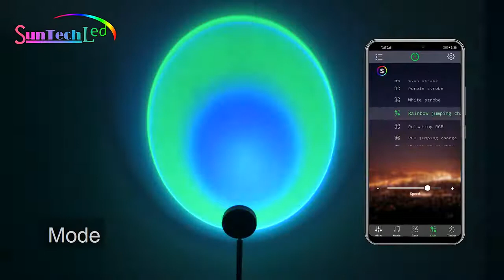Проекционная лампа рассвета- заката Suntech с удаленным управлением через приложение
Принесите закат домой

Эта крутая проекционная лампа сможет принести красивый закат в ваш дом. Вам не нужно идти к вершине горы или на пляж, чтобы увидеть закат и сделать потрясающие фото на его фоне. Теперь это возможно сделать не выходя из дому. С помощью лампы проекции заката Вы создадите идеальную атмосферу, чтобы расслабиться в одиночестве или создать романтическую атмосферу.
Вращающийся светильник может регулировать размер и форму диафрагмы проектора. Чем больше расстояние, тем больше проекционный круг заката. Может проецироваться на стене или потолке
Лампа вращается на 180 градусов

Светодиодная лампа может поворачиваться на 180 градусов, чтобы придать вашему помещению различные эффекты. Отрегулируйте размер и форму проекции, поворачивая головку лампы, для создания необходимой атмосферы
Многофункциональное использование

Проекционная лампа может использоваться не только для создания интерьера. Вы также можете использовать ее для создания потрясающих фотографий. С помощью лампы проекции вы можете играть в теневые игры с семьей, просто положите руки перед лампой, и на стене будут тени. Также можете использовать его как светильник для портретной фотографии, чтобы снимать удивительные работы.

Такая лампа может стать не только незаменимым атрибутом на вечеринках, но и в спальне для создания романтичного настроения! Этот проектор с легкость выполнит роль ночника в детской комнате и создаст завораживающую волшебную атмосферу. Также она станет отличным подарком для родных и близких.
Следите за модными трендами и снимайте красивые фото и видео

Создайте романтическую и красивую атмосферу съемки и фотографии, которая является фаворитом интернет-знаменитостей.

Купить проекционную лампу заката Вы можете оформив заказ у нас на сайте или связавшись с нашим менеджером любым удобным способом.

Приятных покупок)